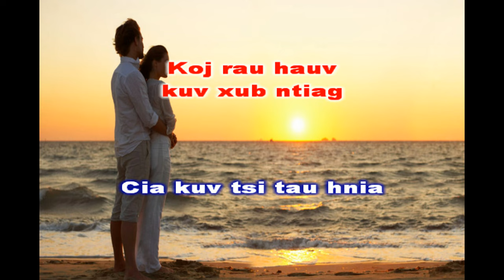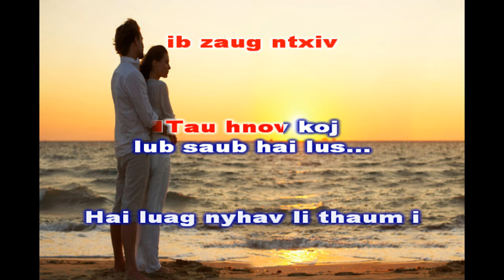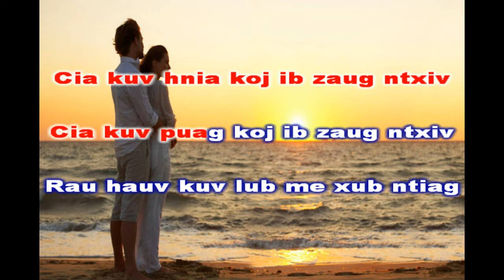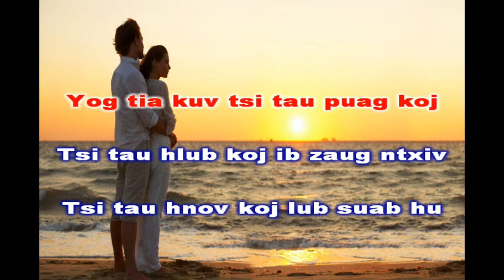XU YANG - IB ZAUG NTXIV (KARAOKE)